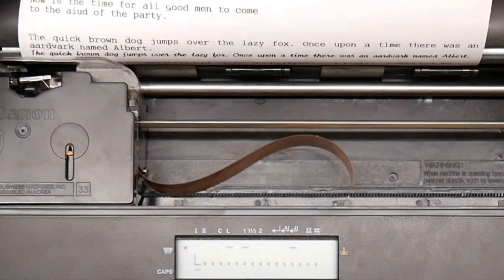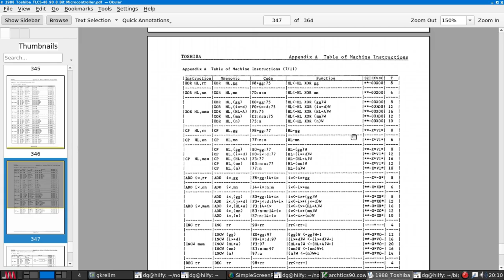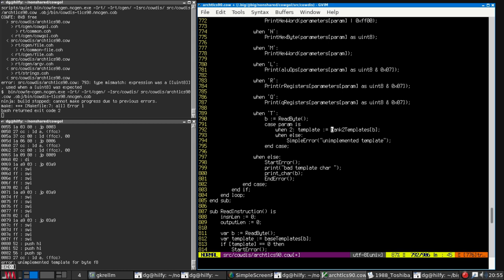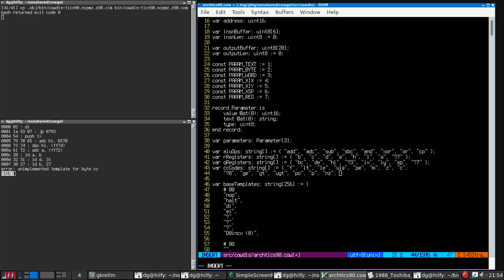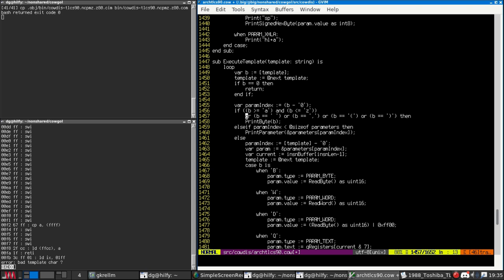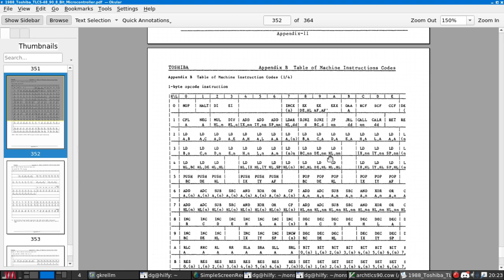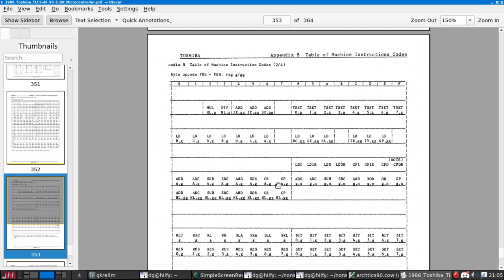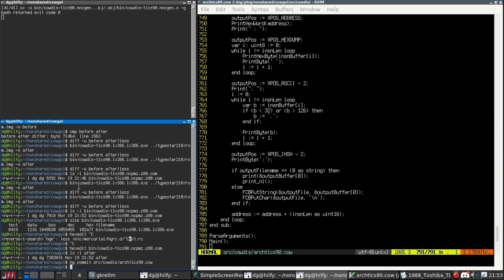Hjalfi writes a disassembler for the TLCS90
In which yr hmbl svt writes a disassembler for a CPU architecture that he's never heard of, the TLCS90, which is best described as if someone designed to clone the Z80 but this time do it right.

This architecture is pretty CISC, with lots of addressing modes and lots of funky opcode ordering --- sometimes the opcode appears _after_ the data!